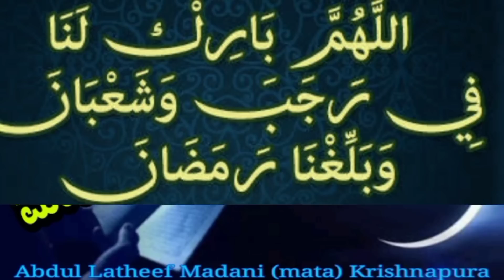ರಜಬ್ ತಿಂಗಳಲ್ಲಿ ಮಾಡಬೇಕಾದ ಸತ್ಕರ್ಮಗಳು rajab thilallalli madabekada sathkarma